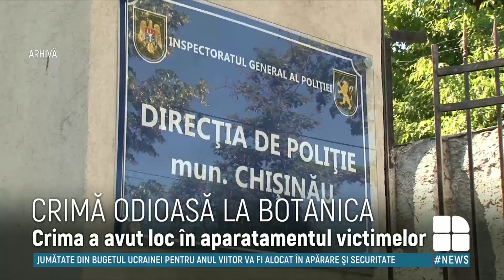Crimă săvârşită la nervi. Un bărbat de 30 de ani, omorât cu un cuţit